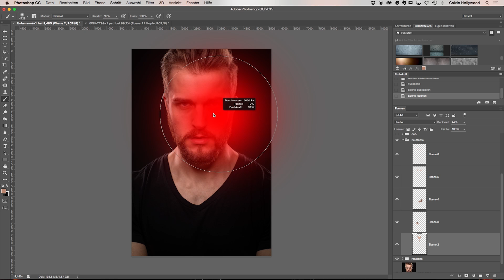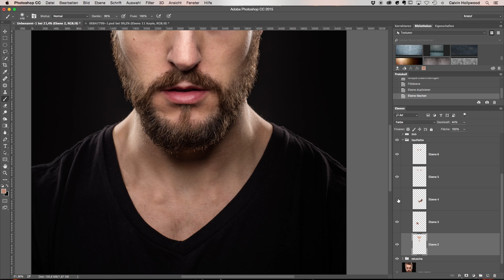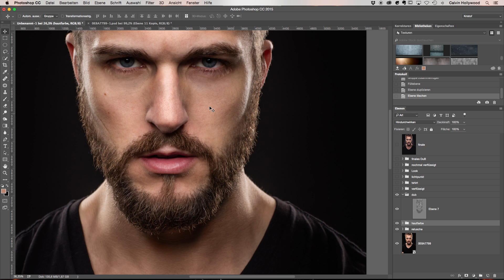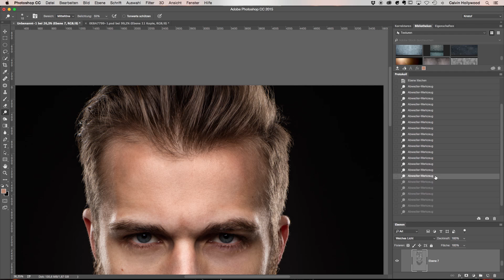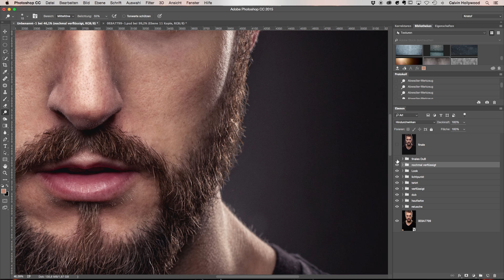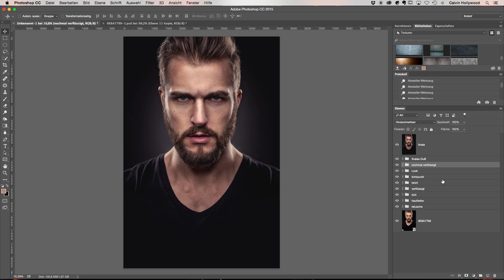PHOTOSHOP WORKFLOW - Männer Retusche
CC Podcast Folge16/Staffel2:

Das Bild von letzter Woche kam super an und ich habe viele Fragen über die Bearbeitung erhalten. Hier hab ich nun ein Video für euch in dem ich euch meine Bearbeitungsschritte und den Workflow zeige :)
Falls noch fragen bestehen, könnt ihr die wie immer gerne in die Kommentare posen ;)